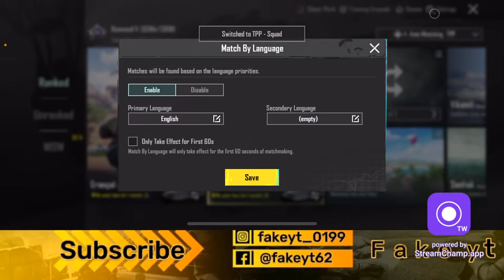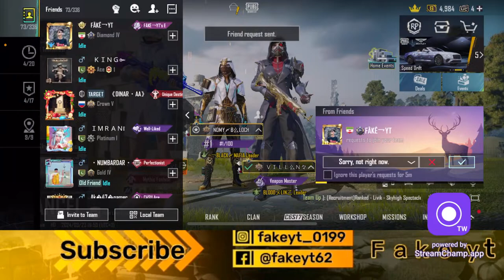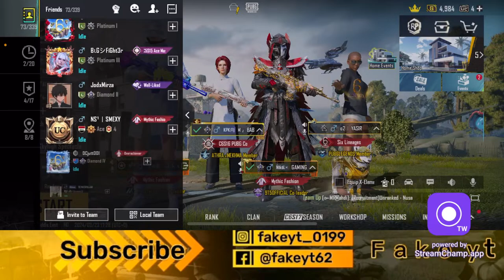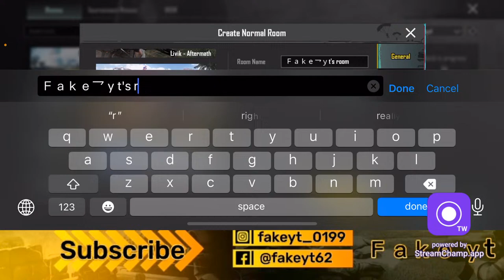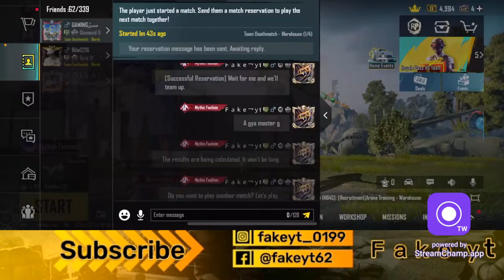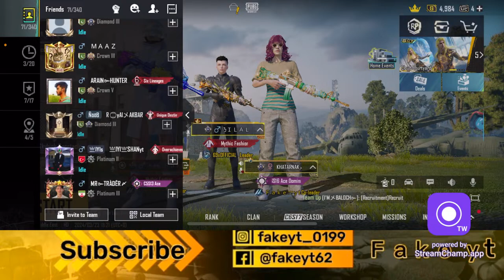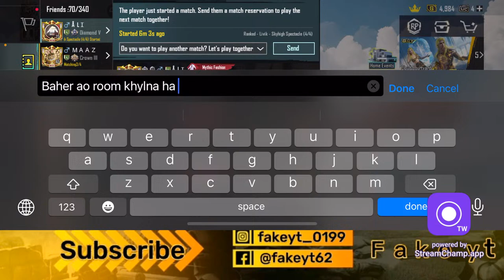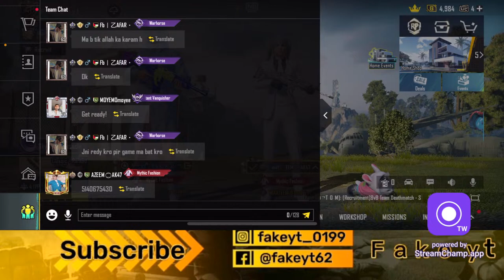PUBG live custom rooms UC giveaway daily 10:00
Pubg Mobile Gameplay | Fake yt
Pubg Best gameplay | Fake Yt i upload my gamplay videos editing video please support my youtube channel
YTFAKE
FakeYT
Fakeyt
fake
FAKE
FAKEYT
YTFAKE
FAKE YT
Fake yt
fake yt
yt fake
fake
FAKE